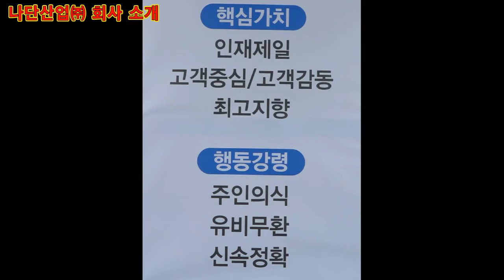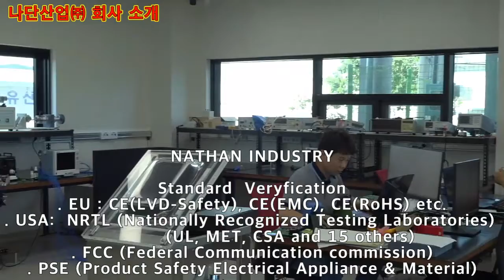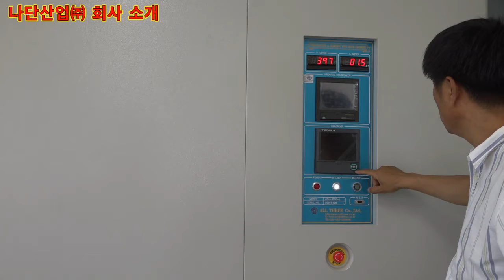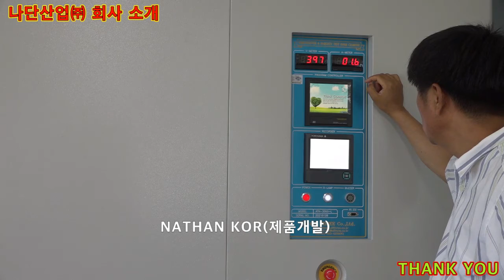원스톱 수출시장 가능해졌다.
제조업 힘을 실어주는 ‘원스톱 수출시장 가능 ! 중소기업 나타났다.

[양해용 기자]=나단산업(주)김선기 대표은 국제규격을 받아 수출 길에 오를 수 있도록 길잡이가 되어주는 중소기업이 나타났다.

유해성 시험 해외 인증(Safety/ROHS/EMC) FCC. CSA. UL. CE. KC. VCCI. PSE 등 설계를 통한 제품 개발과 북미주지역 수출까지 책임지는 ‘원스톱 수출패밀리 사업’으로 코로나 19 장기화로 인해 판로 개척에 어려움을 겪는 중소 수출기업을 협조하는 기업으로서 명실 공히 꼭 필요한 업체로 부각되고 있다고 김선기 대표는 말했다.

나단산업㈜은 양심과 선물이라는 뜻을 가지고 있어 회사를 양심적으로 운영하고 중소기업에 선물을 제공하는 사회적 기업을 지향하는 기업으로 시험실과 개발실 금형 설계 등 을 갖춘 기업으로 다양한 기술진을 확보로 준비된 기업이라 말 할 수 있다.

중소기업은 소자본으로 ‘원스톱 수출 사업’가능 ▲참신한 제품으로 개발된 것이라면 북미주지역 수출이 되도록 지원 ▲규격취득 지원 ▲수출을 하 기 위한 각종 해외인증규격과 유해성 시험 신뢰성 test 까지 할 수 있는 국내 몃 않되는 기업으로 수출시장에 어려움을 겪고 있는 중소기업에 적합한 선두 자 가 되어 이익창출에 도움 이 될 것으로 알려지고 있다.

지난해 삼성전자 전자레인지를 개발 수출까지 하게 되었고 (삼성전자 협력사 개발 부분 등록)해외 팔로 개척에 어려움을 겪는 창업·중소업체의 제품과 won&won하는 것이다.

나단산업(주)김선기대표은 GE와 월풀 월마트 BUYER를 직접 미국법인에서 업무처리 하여 추진비용 절감 효과를 얻을 수 있는 장점이 있고 최근 주방에서 사용하는 신제품인 000 IDEA로 설계 개발한 제품이 미국 GE로부터 호평을 받아 그곳 수출 길에 오르게 될 것이다.

참여업체들은 바이어(구매자) 업체와 원격 영상회의 시스템(ZOOM)을 활용해 수출 상담을 하고, 수량·생산·포장·납기 등 실무사항을 협의 가능하며 미국지사를 통한 업무로 직접 미국 출장 없이 간소화될 수 있는 장점도 가지고 있다.

북미주지역을 석권 하는 GE (General Electric)(whirlpool 백화점)을 직접 핸들링 할 수 미국지사를 운영 장점을 가지고 있는 기업이라 말 할 수 있다.

참여기업의 효과로는 고급 인력이 없어도 설계시험 규격취득과 영업이 가능하여 참신한 제품이라면 언제든지 노크 로 북미주지역 팔로워가 쉽게 이뤄질 수 있는 장점이 있고 또한 경쟁력이 있다고 말 했다.